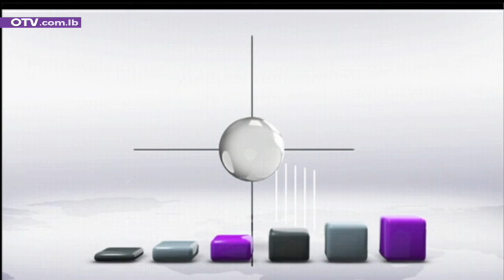أخبار الظهيرة - الثلاثاء 2 تشرين الثاني 2021 مع باميلا جبور